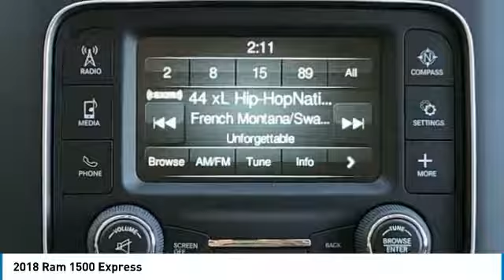2018 Ram 1500 Lithia Springs GA 283951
BIG FINISH! SAVE NOW! All price include any and all factory or certificate issued rebates. Sale price includes $799 dealer fee. New Price! Factory MSRP: $42,360 $7,786 off MSRP! ABS brakes, Electronic Stability Control, Heated door mirrors, Low tire pressure warning, Traction control. Brilliant Black Crystal Pearlcoat 2018 Ram 1500 HEMI 5.7L V8 Multi Displacement VVT RWD Expressbrbrbr#1 CERTIFIED DEALER IN TOWN. HUGH SELECTION OF CERTIFIED PRE-OWNED. Excellent selection of New and Used Vehicles, Financing Options, Serving Lithia Springs, Hiram, Dallas, Marietta, Douglasville, Mableton, Powder Springs, Smyrna, Vinings, Palmetto, Villia Rica, the Greater Atlanta area, Cobb County, Paulding County, Douglas County, Fulton County, Smyrna County. Price does not include Tax, Title, License, Registration, and Doc Fee.  Customer must qualify for rebates - See Dealer for Details.  Limited to Stock on hand.   Price may not include dealer installed accessories. $1,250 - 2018 Southeast Chrysler Capital 2018 Bonus Cash SECJ5. Exp. 07/05/2018, $1,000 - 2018 Retail Bonus Cash SECJA1. Exp. 06/25/2018, $3,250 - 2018 SE Retail Consumer Cash 66CJ1. Exp. 07/05/2018, $250 - Southeast 2018 Bonus Cash SECJA. Exp. 07/05/2018